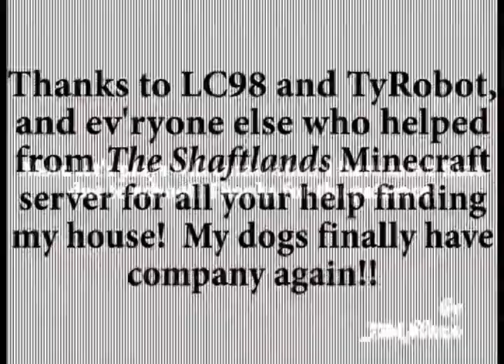The Shaftlands Expedition: The Last Search...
5 weeks and 6 days since I had lost my house on The Shaftlands...

During those weeks which I had been having trouble with finding my house again...

Here's the background:

2 Sep 2013 - I was looking for a Blaze grinder, and so one of the members of this Minecraft server showed me the place for it. I decided I'd like to set home to the grinder... I, unfortunately, overwrote my /home home...

Since then I was able to get help from another member of the server who then joined me on a journey in such for my house... But, later, we ran out of time... And could never meet back up on the server...

7 Oct 2013 - I made a post on The Shaftlands forums thread about Dynmap... and included my desperation for finding my house in my reasoning, in my reply...

8 Oct 2013 - One of the moderators replied to me first that he'd check the server logs... decided to privately message me... with... the coordinates...
Then I resumed my journey on my ownzies...

...And, so, The Last Search began!

You can find more about The Shaftlands IP: 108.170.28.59:65347